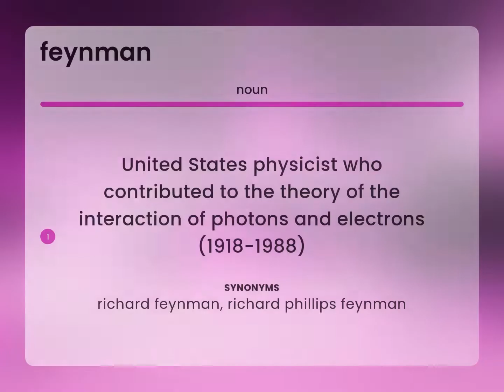Feynman | FEYNMAN meaning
FEYNMAN in the dictionary